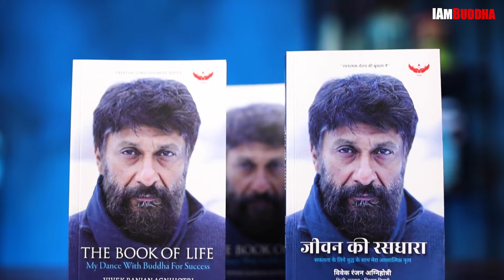Are you a victim of awesome mediocrity? | Book of Life | Vivek Ranjan Agnihotri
TheBookOfLife is a book that I have written with all my passion and dedication. It's a book that reflects my journey and vision. It's a book that introduces you to the concept of CreativeConsciousness, which is the key to success and happiness.